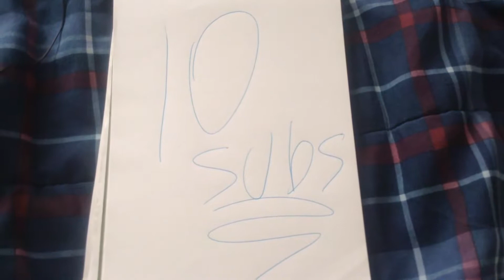We mad 10 subs 😌😱😭🤒😹👍🏽